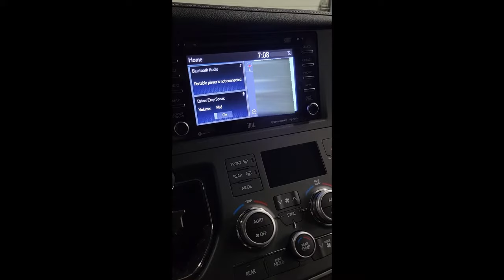Toyota Bluetooth Mic Not Working? Try This!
If you have a 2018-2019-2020 Toyota Sienna, Camry, or most late model Toyotas and the Bluetooth microphone stopped working, it is common for a module to lock up that requires a simple reset.  Try this before taking it in for service.